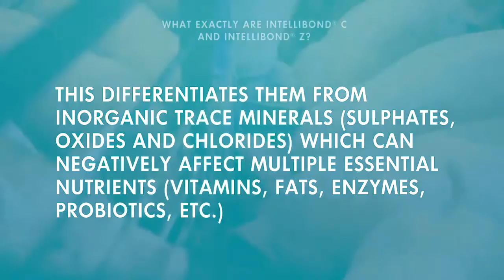What Exactly are IntelliBond C & IntelliBond Z